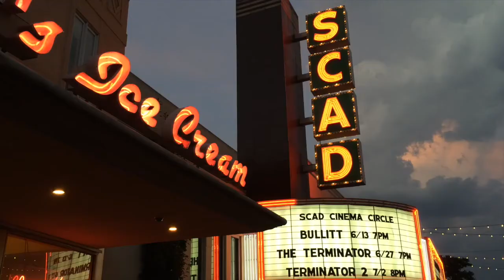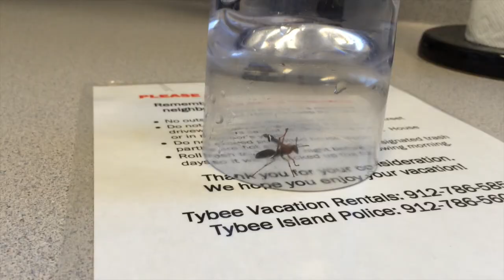Savannah Day 6, 7, and 8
The last three days of our time in Savannah, GA (May 20-22, 2015).